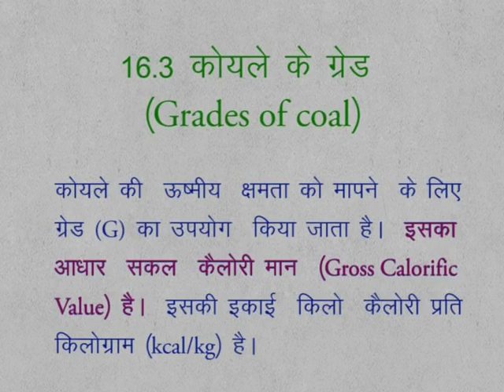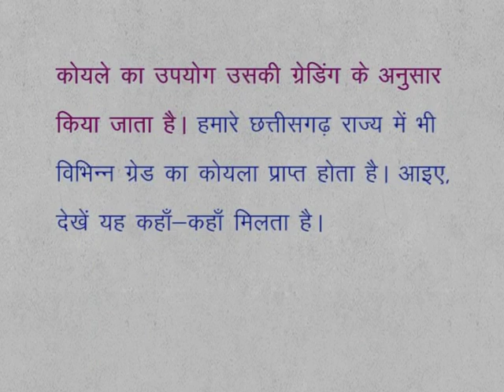CLASS 9th SCIENCE | CHAPTER 16 | COAL , PETROLEUM AND PETROCHEMICALS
CLASS 9th SCIENCE | CHAPTER 16 | COAL , PETROLEUM AND PETROCHEMICALS | 16.3 | GRADES OF COAL |